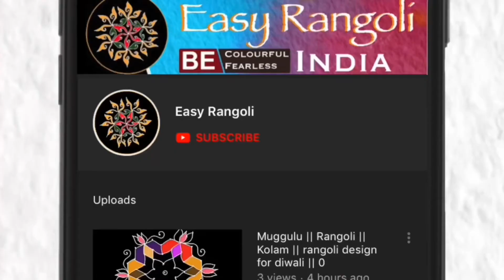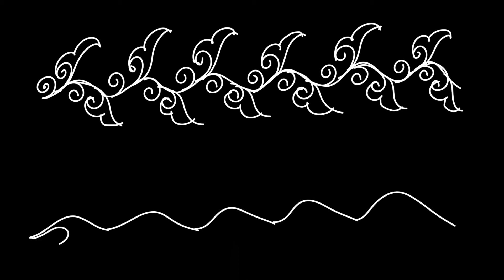2 beautiful Diwali Border rangoli/ Friday side border muggulu /border kolam designs